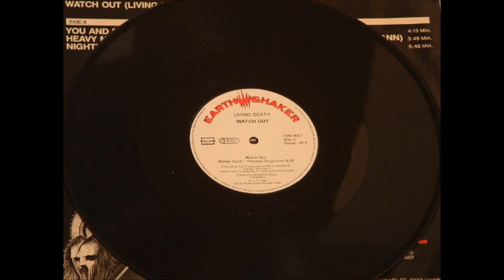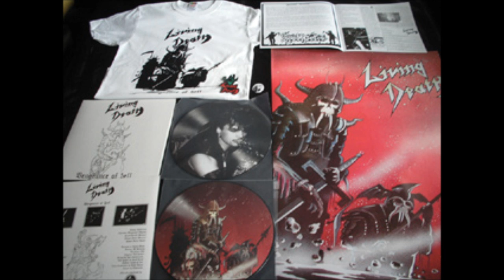Living Death - WATCH OUT!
Label: Earthshaker Records -- ESM 4007
Format: Vinyl, 12", EP
Country: Germany
Released: 1985
Genre: Rock
Style: Speed Metal, Heavy Metal
Tracklist:

A1   Watch Out! 6:30
B1   You And Me (Remixed Version) 4:13
B2   Heavy Metal Hurricane (Remixed Version) 3:48
B3   Nightlight (Remixed Version) 5:46

Lyrics:

Watch Out!

Woken from Hell and to your town
Steal the call out from of who must wait
Grab yourself and save you

Of coarse
Bring the souls deep into Hell
Chain them over fire the rest you kill
To drown in Hell

Watch Out!
Watch Out!
Watch Out!
Watch Out!

You see
Cry out she said out of my dream
Follow she said and blood can fall
Hear screams from me to Hell

Watch Out!
Watch Out!
Watch Out!
Watch Out!

(slow-bit)

aaaaahhhhhhh.

Watch Out!
Watch Out!
Watch Out!
Watch Out!
Watch Out!
Watch Out! Come and try
Watch Out! Listen good
Watch Out!

Watch Out! (X8)